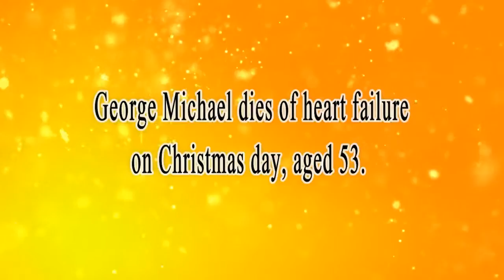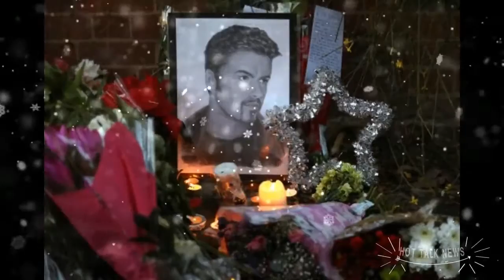George Michael dies at aged 53 of heart failure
Share & Thumbs Up if you like this video: George Michael dies at aged 53 of heart failure